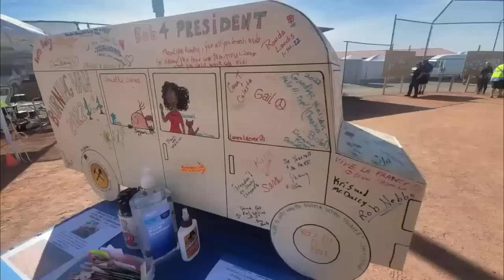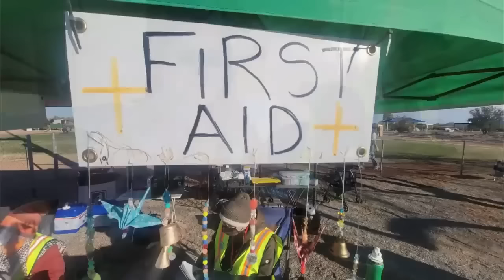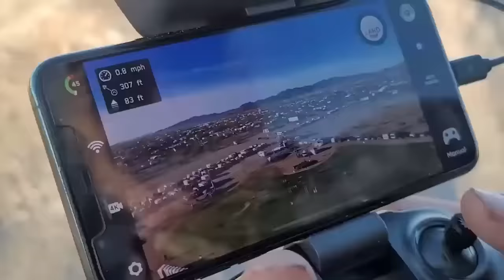Highlights from the 2022 RTR - Rubber Tramp Rendezvous (RTR)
Homes On Wheels Alliance presented the 2022 Rubber Tramp Rendezvous (RTR) & Women’s RTR (WRTR). The RTRs  took place at the Quartzsite Town Park Baseball Field, January 14-23, 2022!
A huge thanks to all of you for your support and attendance at the 2022 RTR and WRTR!

~Power Stations
~12V Batteries
~Portable Solar Panels
~Hard Solar Panels
~Gas and Dual Fuel Generators
~Air Conditioner Units
~Pop Up Tents